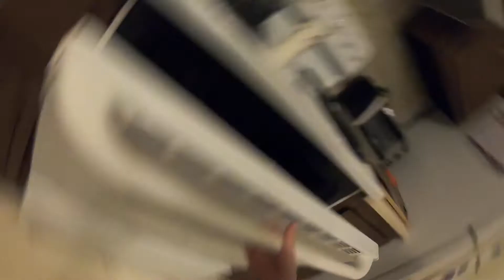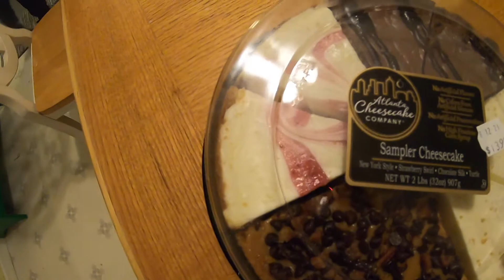Aubrey Annoys Everyone